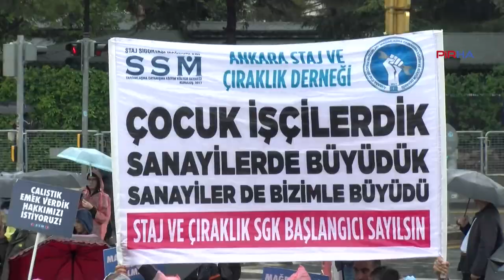Ankara’da binlerce emekçinin 1 Mayıs mesajı: Yaşasın örgütlü mücadelemiz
PİRHA- Ankara’da 1 Mayıs binlerce kişinin katılımıyla gerçekleşti. İşçiler, kamu emekçileri, hekimler, mimar ve mühendisler, kadınlar, gençler, siyasi partiler alanı doldurdu. Örgütlü mücadelenin öneminin vurgulandığı konuşmalarda, talepler dile getirilerek hükümet uyarıldı.